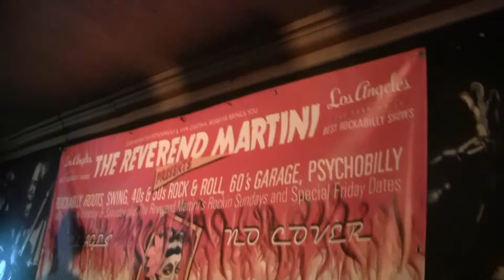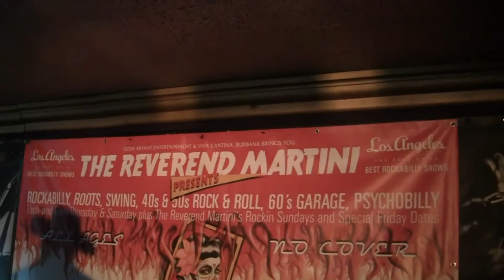Deke Dickerson with Eddie Daniels "Opportunity" at Reverend Martini presents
Part 3 of 8 Reverend Martini presents Deke Dickerson with Eddie Daniels sitting in and performing "Opportunity" November 7, 2013